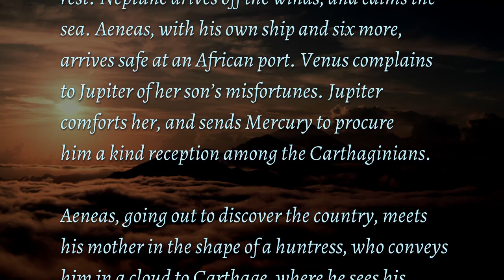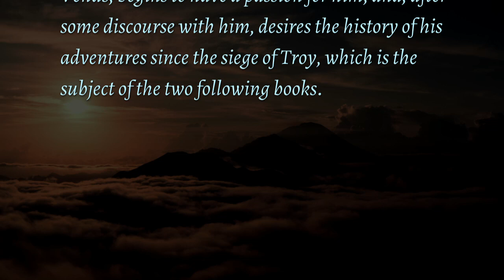The Aeneid by Virgil Book I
The Aeneid is a Latin epic poem, written by Virgil between 29 and 19 BCE, that tells the legendary story of Aeneas, a Trojan who fled the fall of Troy and travelled to Italy, where he became the ancestor of the Romans. The original text comprises 9,896 lines in dactylic hexameter. The first six of the poem's twelve books tell the story of Aeneas' wanderings from Troy to Italy, and the poem's second half tells of the Trojans' ultimately victorious war upon the Latins, under whose name Aeneas and his Trojan followers are destined to be subsumed.

Publius Vergilius Maro, commonly known as Virgil, was an ancient Roman poet of the Augustan period. He composed three of the most famous poems in Latin literature: the Eclogues (or Bucolics), the Georgics, and the epic Aeneid.

Virgil's work has had wide and deep influence on Western literature, most notably Dante's Divine Comedy, in which Virgil appears as the author's guide through Hell and Purgatory. Virgil has been traditionally ranked as one of Rome's greatest poets. His Aeneid is also considered a national epic of ancient Rome, a title held since composition.

The hero Aeneas was already known to Greco-Roman legend and myth, having been a character in the Iliad of Homer. Virgil took the disconnected tales of Aeneas' wanderings, his vague association with the foundation of Rome and his description as a personage of no fixed characteristics other than a scrupulous pietas, and fashioned the Aeneid into a compelling founding myth or national epic that tied Rome to the legends of Troy, explained the Punic Wars, glorified traditional Roman virtues, and legitimized the Julio-Claudian dynasty as descendants of the founders, heroes, and gods of Rome and Troy.

The Aeneid is widely regarded as Virgil's masterpiece and one of the greatest works of Latin literature. This presentation is based on the prose translation of J. W. Mackail (1885).

Book I

In the manner of Homer, the story proper begins in medias res (into the middle of things), with the Trojan fleet in the eastern Mediterranean, heading in the direction of Italy. The fleet, led by Aeneas, is on a voyage to find a second home. It has been foretold that in Italy he will give rise to a race both noble and courageous, a race which will become known to all nations. Juno is wrathful, because she had not been chosen in the judgment of Paris, and because her favourite city, Carthage, will be destroyed by Aeneas' descendants. Also, Ganymede, a Trojan prince, was chosen to be the cupbearer to her husband, Jupiter—replacing Juno's daughter, Hebe. Juno proceeds to Aeolus, King of the Winds, and asks that he release the winds to stir up a storm in exchange for a bribe (Deiopea, the loveliest of all her sea nymphs, as a wife). Aeolus agrees to carry out Juno's orders; the storm then devastates the fleet.

Neptune takes notice: although he himself is no friend of the Trojans, he is infuriated by Juno's intrusion into his domain, and stills the winds and calms the waters, after making sure that the winds would not bother the Trojans again, lest they be punished more harshly than they were this time. The fleet takes shelter on the coast of Africa, where Aeneas rouses the spirits of his men, reassuring them that they have been through worse situations before. There, Aeneas' mother, Venus, in the form of a huntress very similar to the goddess Diana, encourages him and recounts to him the history of Carthage. Eventually, Aeneas ventures into the city, and in the temple of Juno he seeks and gains the favour of Dido, queen of the city. The city has only recently been founded by refugees from Tyre and will later become a great imperial rival and enemy to Rome.

Meanwhile, Venus has her own plans. She goes to her son, Aeneas' half-brother Cupid, and tells him to imitate Ascanius (the son of Aeneas and his first wife Creusa). Thus disguised, Cupid goes to Dido and offers the gifts expected from a guest. As Dido cradles the boy during a banquet given in honour of the Trojans, Cupid secretly weakens her sworn fidelity to the soul of her late husband Sychaeus, who was murdered by her brother Pygmalion back in Tyre, by inciting fresh love for Aeneas.

📖The Aeneid